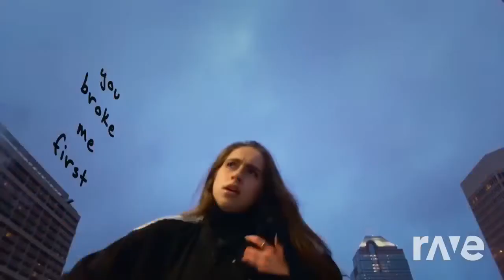Tate Mcrae You Broke Me First X TrapMusicHDTV Iphone Ringtone Remix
I DO NOT have ANY rights to these songs.